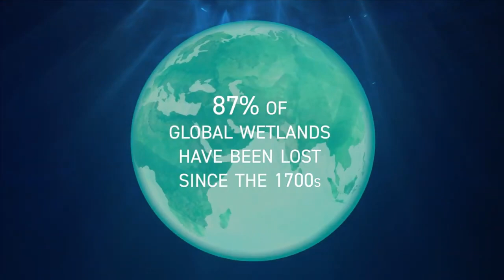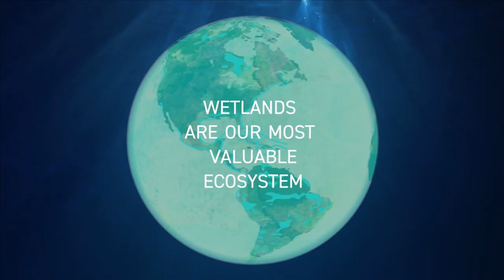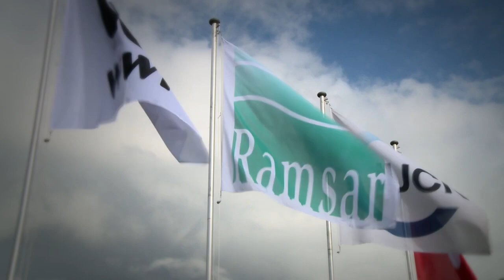World Wetlands Day 2022 Panel Discussion (2nd February 2022)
World Wetlands Day February 2, 2022. Wetlands Action for people and nature. World Wetlands Day is an environmentally related celebration which dates back to the year of 1971 when several environmentalists gathered to reaffirm the protection and love for wetlands.

The Department of Sustainable Development will host a panel discussion on World Wetlands Day 2022. Join the discussion !!! Tune in to the National Television Network on Wednesday, February 2, 2022 at 7:00pm.

The panel's theme, "Why conserving and restoring the ecosystem is a national priority.